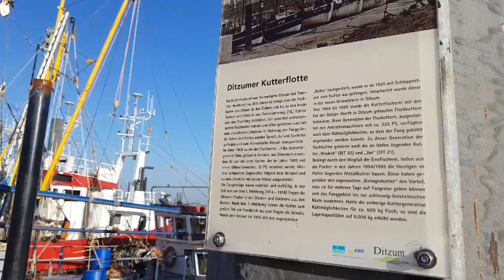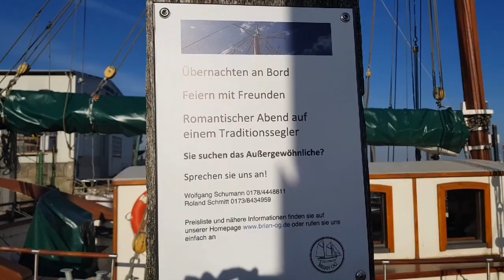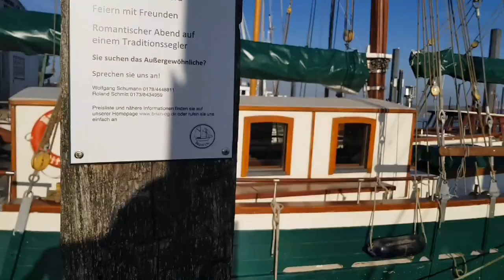✔VLOG-Germany⚓⛵Корабли уходят на закат.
Выдалась отличная погодка одним осенним днем и мы отправились в порт смотреть на корабли.

А так же вы можете посмотреть и другие мои видео :

▶️мое первое видео

▶️Милан делает покупки

▶️Влог Германия Крамермакт. Это одна из крупнейших ярмарок в Германии

▶️Пробую пиво с клубникой

▶️Видео для новичков о том как пользоваться ютубом

▶️цветы для сада на осень

▶️как приготовить рыбу в вакууме

Для Милана в интернете на сайте Амазон мы заказали новогодние подарки.
Следите за моими видео и я сделаю вам видео обзор .
А пока вы можете посмотреть на них на сайте амазон

✔Заказали парковку с двумя горками и 9 машинок
Weltkarte Parkplatz Mit Aufzug Und 9 Sportwagen Holz PARKHAUS PARKPLATZ Kinder Auto Garage Parkhaus, mit Kurbel-Aufzug, Hubschrauberlandeplatzfür Kinder ab 3 Jahre

✔Поезд с двумя вагонами на батарейках
BINO Bateriebetriebener Hoachgeschwindigkeitszug

✔А для папы на амазоне заказали эту классную штуку
Brennenstuhl Zeitschaltuhr MZ 44, mechanische Timer-Steckdose (Tages-Zeitschaltuhr, IP44 geschützt, Kindersicherung & Schutzabdeckung) Farbe

ссылки помеченные ✔красной галочкой-аффилированные, созданные в рамках партнерской программы Амазон.
Zhanna Heitfeld Kanal ist Teilnehmer des Partnerprogramms von Amazon EU.